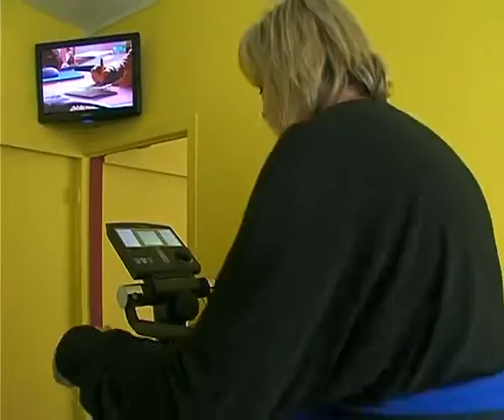rýchle efektívne chudnutie v K Vital Poprad den otvorenych dverí 2010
Takto to vyzeralo u nás pred 3 rokmi - prišla zmena a všetko je krajšie - priestory, vylepšené služby a hlavne sme za tri roky zhodili viac ako 3000 kg!